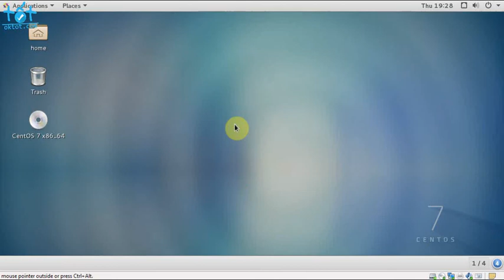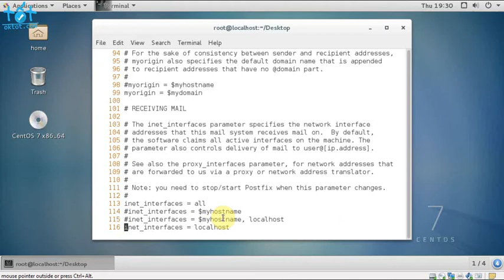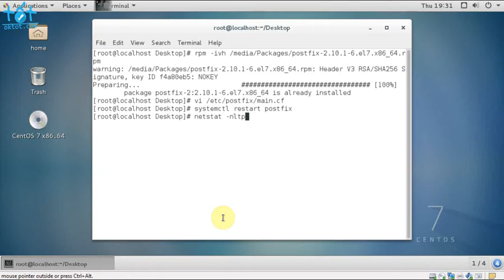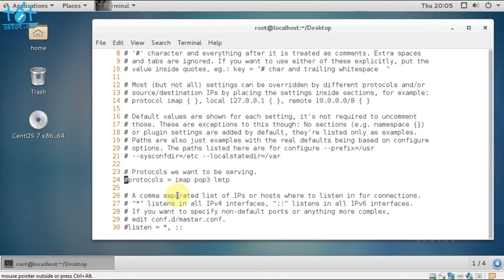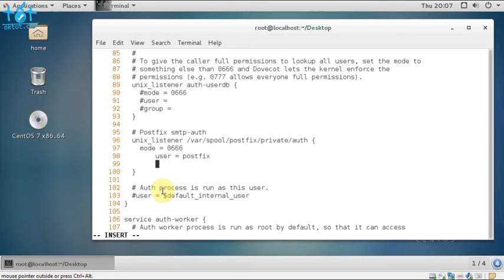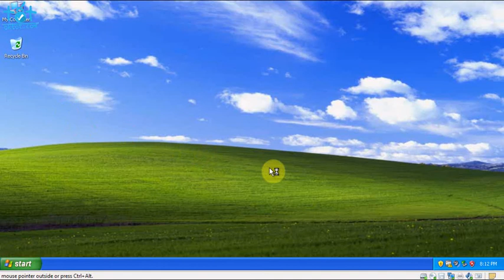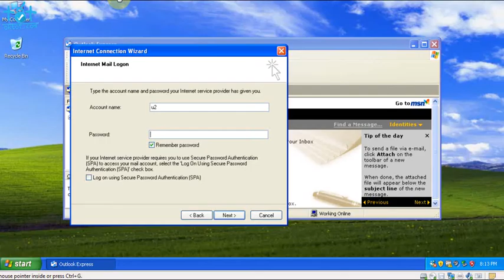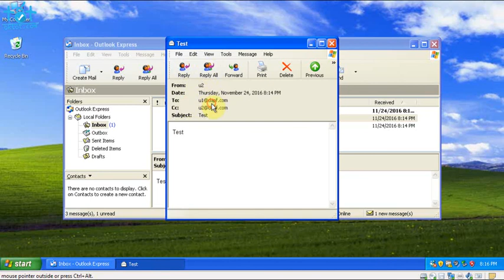Hướng dẫn triển khai Mail Server trên POSTFIX và DOVECOT trên CentOS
In this tutorial we are going to configure a mail server using Postfix, Dovecot, MySQL, and SpamAssassin on CentOS 7
POSTFIX DOVECOT, trien khai mailserver tren linux,cau hinh mail tren centos, Mail Server trên POSTFIX và DOVECOT, Setup mail server on centos 7, xay dung mail server tren centos, How To Set Up a Postfix E-Mail Server with Dovecot

Chúng tôi vô cùng biết ơn việc làm đó của các bạn!